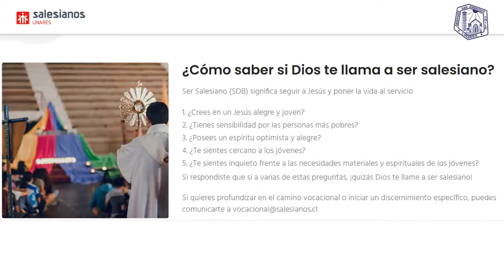Presencia Salesiana en Linares ¿Quiénes son? Capítulo 4 Pbro. Mauricio Jacques Rubilar sdb.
En el mes de María Auxiliadora compartimos con ustedes este especial:
"Presencia Salesiana en Linares ¿Quiénes son?"
Hoy en el 4° capítulo conoceremos  Pbro. Mauricio Jacques Rubilar sdb. , quien nos relata un poco de su vida, vocación , junto con compartir un mensaje "Nos mueve la Esperanza".